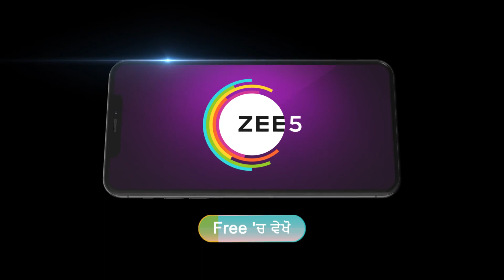Dildaariyan | Ep - 151 | Webisode | Jun, 12 2023 | Navdeesh Arora, Priya Arora | Zee Punjabi